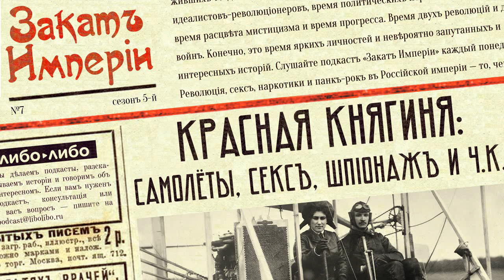Красная княгиня: самолёты, секс, шпионаж и ЧК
👩‍✈️ Она — первая русская военная летчица и одна из первых летчиков вообще. Она женщина невероятной жажды сенсаций, женщина необыкновенной красоты. Говорят, что она поклонница Распутина, что она наркоманка и нимфоманка. Говорят также, что она германская шпионка и что спаслась от казни лишь благодаря заступничеству Николая 2-го. Кем же была на самом деле княгиня Евгения Шаховская?

Партнёр этого выпуска – банк для предпринимателей и предприятий «Точка». Открыть счёт для бизнеса бесплатно, онлайн
0:30 Ретрофутуризм: самодвижущиеся дороги
4:12 Происхождение и юность княгини Шаховской
8:32 Первая авиационная неделя в Санкт-Петербурге
12:43 Шаховская получает лётную лицензию
16:48 Шаховская и Абрамович
21:40 Шаховская и Распутин
22:56 Первая Мировая война
31:15 Гатчинский дворец
34:00 Работа на ЧК

В подготовке выпуска принимали участие:

Фактчек Евгений Каланский

Источники:

Грибанов С.В., Пилоты Его Величества
Джанумова Е., Мои встречи с Распутиным
Jahrbuch des Deutschen Luftfahrer-Verbandes 1913
Eilen F. Lebow: Before Amelia. Women Pilots in the Early Days of Aviation
Аксенов В.Б., Слухи, образы, эмоции. Массовые настроения россиян в годы войны и революции (1914–1918)
Боханов А., Правда о Григории Распутине
Зубов В.П., Страдные годы России (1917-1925)
Наппельбаум И., Тоныч
Митюрин Д., Конец красной княгини
Плехов А., Княгиня Шаховская
Ефимова В.А., Княгиня Евгения Шаховская: титулованная авиатрисса